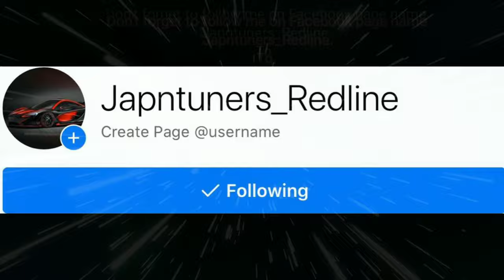Latest presentation (2)